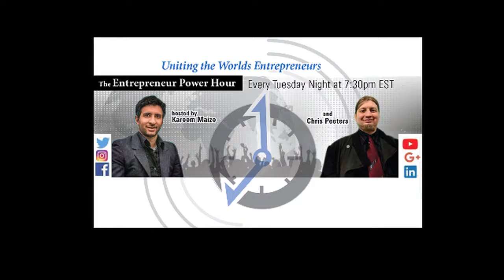The myth of overnight success part 2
As an Entrepreneur we want our business to become profitable as fast as possible. The problem is we can get so caught up in the wave of social media and people showing off their income and material items. It has been said before success does not come overnight but its difficult to internalize that when everything around you is telling you it should be instant. Let's rewire that paradigm tonight and gain some wisdom from our host Chris. The Entrepreneur Power Hour presents Overnight Success Is Not A Reality.